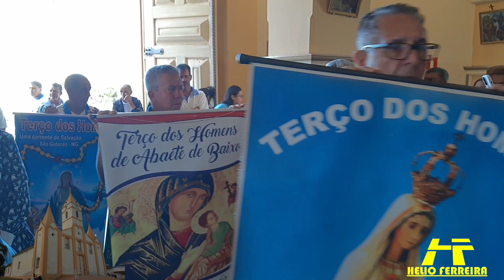RIO PARANAÍBA MG 🇧🇷 11° ANIVERSÁRIO DO TERÇO DOS HOMENS 🙏⛪ 28/05/25